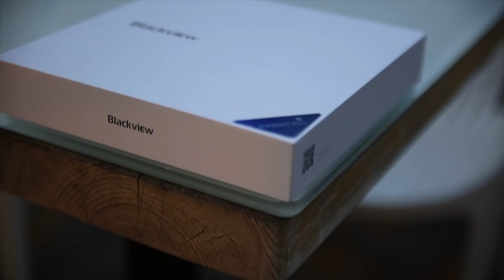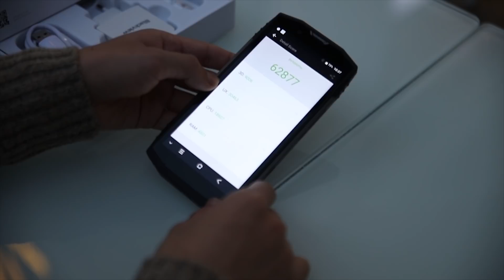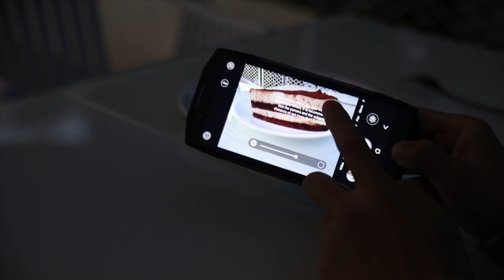Unboxing and first impression on Blackview BV9000 Pro, the world’s first 18:9 IP68 rugged phone